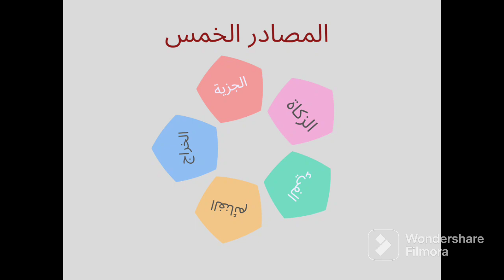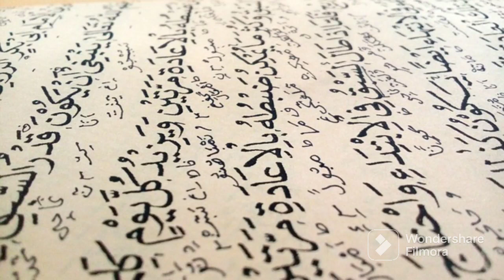ما هو بيت مال المسلمين هل الخراج ضريبة خمسة أموال اعرفها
هذا الشريط يشرح باختصار. مصادر-الدخل العام عند المسلمين المسلمين وهو يتطرق الزكاة و#الفيئ و#الخراج و#الغنائم و#الجزية من منظور عصري وهو مقدمة لمجموعة من الأشرطة في نفس المجال إذن الله يقدمها لكم المستشار-الحر و هو بذلك يضع أساس لفهم معنى بيت-مال-المسلمين وكيف يتم جمع المال فيه